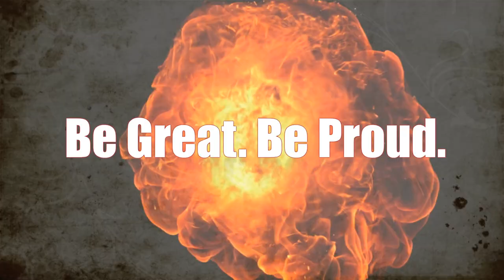PGHS RememberWalk 2019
Penns Grove High School Class of 2019 journey around the previous schools to remember where how far they have come.